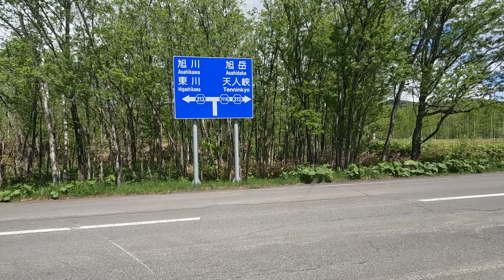【車載動画】美瑛町、俵真布から忠別へ、忠別ダム（２０２４年５月１７日）